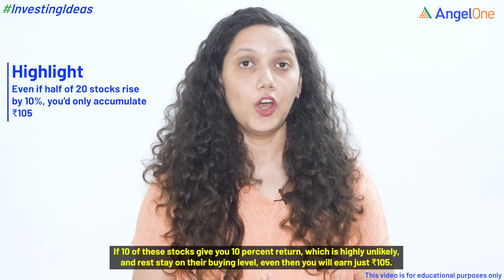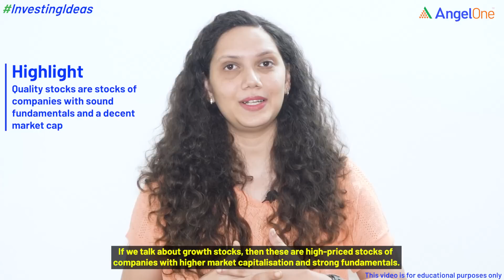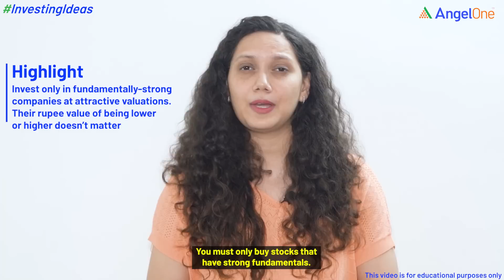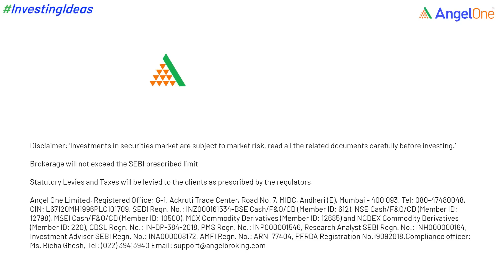Stock under 5rs and stock under 20rs | 20 ₹ 5 Stocks vs 1 Stock of ₹ 100 - Which one to choose?